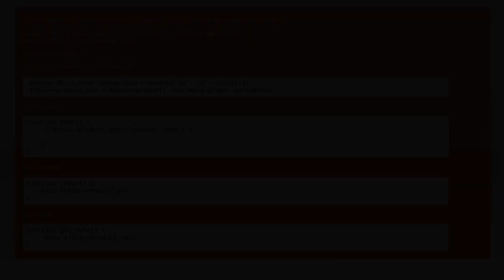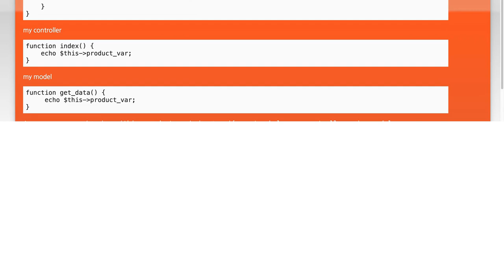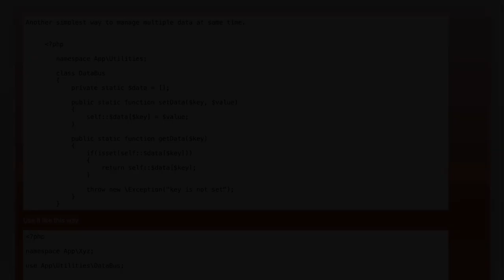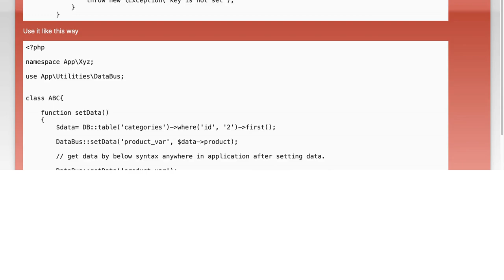How to Set Global Variables in Laravel for Helpers, Controllers, and Models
In this video, we’ll explore the essential topic of setting global variables in Laravel, a powerful PHP framework. Understanding how to define and utilize global variables can significantly enhance the functionality of your helpers, controllers, and models. Join us as we dive into practical examples and best practices to streamline your development process and improve code maintainability.

Today's Topic: How to Set Global Variables in Laravel for Helpers, Controllers, and Models

Related to